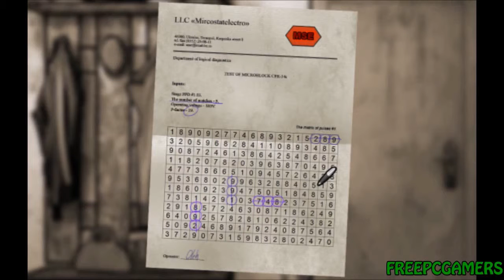Puntata 20 The Kite-L'aquilone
In questo finale di stagione ci occuperemo di uno dei titoli più commoventi e malinconici che abbia avuto l'occasione di provare: The Kite-L'aquilone, presumibilmente opera primaa degli Anate Studio, piccola software house indipendente. Il titolo ci mettrà nei panni di una donna con una situazione familiare molto complicata, con un finale che lascia parecchio amaro in bocca ed invita a riflettere. A presto con la seconda stagione!